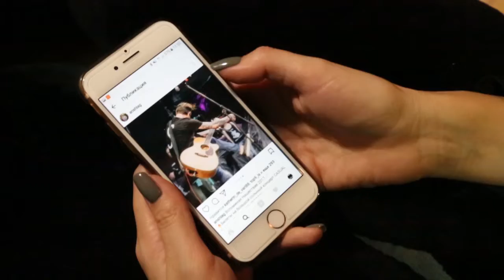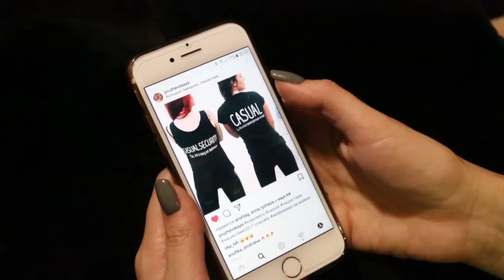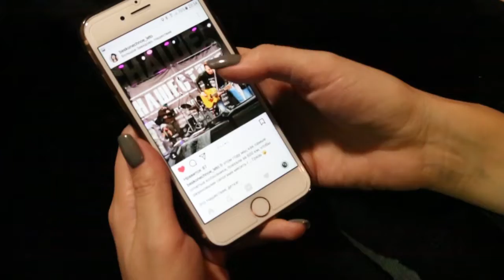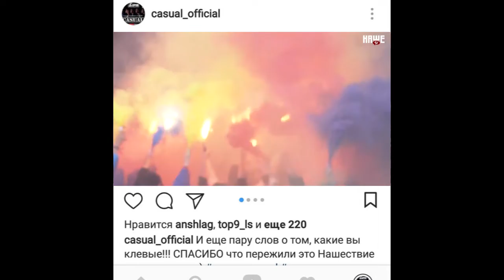CASUAL - Сквозь дым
Операторы: Александр Ефакин, Ирина Цыплакова
Режиссер: Ирина Цыплакова
В ролях: Анна Попова, группа Casual и наши любимые слушатели

Спасибо: НАШЕму радио, НАШЕ ТВ, всем кто выложил фотографии в Instagram и пришел на наше выступление